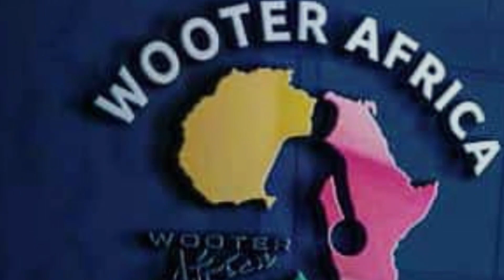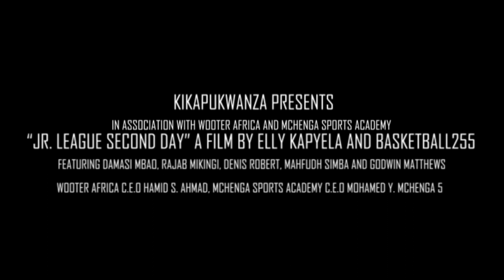Wooter Africa Jr League Day 2 Mini Movie